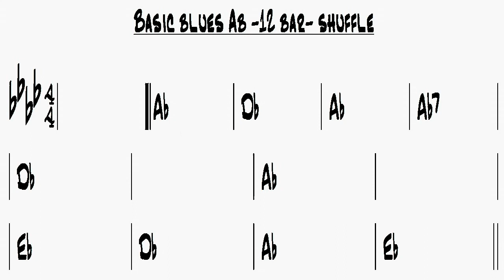Basic blues Ab - 12 bar - shuffle play along backing track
Now's the time / Billie's Bounce (slow) play along - backing track
Impression - play along - backing track
Satin doll play along - backing track
One note samba play along - Bb score - backing track
Autumn leaves play along - Bb score - backing track
My funny Valentine backing track play along
St. Thomas backing track play along Sonny Rollins
Four backing track Miles Davis play along
All blues backing track Miles Davis play along

JAZZ MUSICIANS
Scott Joplin (1868–1917)
Charles “Buddy” Bolden (1877–1931)
Duke Ellington (1899–1974)
Louis Armstrong (1901–71)
Joe Venuti (1903–78)
Earl Hines (1903–83)
Fats Waller (1904–43)
Count Basie (1904–84)
Stéphane Grappelli (1908–97)
Benny Goodman (1909–86)
Art Tatum (1909–56)
Sun Ra (1914–93)
Ward Kimball (1914–2002)
Thelonious Monk (1917–82)
Dizzy Gillespie (1917–93)
Clark Terry (born 1920)
Charlie Parker (1920–55)
Dave Brubeck (1920–2012)
Charles Mingus (1922–79)
Oscar Peterson (1925–2007)
Miles Davis (1926–91)
John Coltrane (1926–67)
Gerry Mulligan (1927–96)
Chet Baker (1929–88)
Conrad Janis (born 1928)
Ornette Coleman (born 1930)
Wynton Marsalis (born 1961)
Carl Sonny Leyland (born 1965)
Wes Montgomery (1923–65)
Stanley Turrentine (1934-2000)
Vocalists[edit]
Louis Armstrong (1901–71)
Billie Holiday (1915–59)
Ella Fitzgerald (1917–96)
Dinah Washington (1924–63)
Sarah Vaughan (1924–90)
June Christy (1925–90)
Nina Simone (1933–2003)
Jazz musicians by period[edit]
Each section alphabetical by last name

Early jazz musicians[edit]
Louis Armstrong (1901–71)
Sidney Bechet (1897–1959)
Bix Beiderbecke (1903–31)
Buddy Bolden (1877–1930)
Earl Hines (1903–83)
Bunk Johnson (1879/1889–1949)
Nick LaRocca (1889–1961) and the members of the Original Dixieland Jass Band
Jelly Roll Morton (1890–1941)
Red Nichols (1905–65)
Jimmie Noone (1895–1944)
Joe "King" Oliver (1885–1938)
Edward "Kid" Ory (1886–1973)
Swing era[edit]
Count Basie (1904–84)
Cab Calloway (1907–94)
Benny Carter (1907–2003)
Charlie Christian (1918–42)
Jimmy Dorsey (1904–57)
Tommy Dorsey (1905–56)
Duke Ellington (1899–1974)
Mickey Fields (1932–95)
Benny Goodman (1909–86)
Coleman Hawkins (1904–69)
Fletcher Henderson (1897–1952)
Earl Hines (1903–83)
Johnny Hodges (1907–70)
Dick Johnson (1925–2010)
Jay McShann (1916–2006)
Glenn Miller (1904–44)
George Paxton (1914–89)
Artie Shaw (1910–2004)
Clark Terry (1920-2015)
Fats Waller (1904–43)
Ben Webster (1909–73)
Paul Whiteman (1890–1967)
Lester Young (1909–59)
Jazz fusion[edit]
Main article: List of jazz fusion musicians
Modern innovators[edit]
Toshiko Akiyoshi (born 1929)
Chet Baker (1929–88)
Dave Brubeck (1920–2012)
Gary Burton (born 1943)
John Coltrane (1926–67)
Chick Corea (born 1941)
Miles Davis (1926–91)
Paul Desmond (1924–77)
Bill Evans (1929–80)
Gil Evans (1912–88)
Maynard Ferguson (1928–2006)
Clare Fischer (1928–2012)
Dizzy Gillespie (1917–93)
Dexter Gordon (1923–90)
Stéphane Grappelli (1908–97)
Tigran Hamasyan (born 1987)
Chico Hamilton (1921–2013)
Herbie Hancock (born 1940)
Joe Harriott (1928–73)
Thad Jones (1923–86)
Milt Jackson (1923–99)
Stan Kenton (1911–79)
Mark Kramer (born 1945)
Fela Kuti (1938–97)
Shelly Manne (1920–84)
Frank Marocco (1931–2012)
Jackie McLean (1931–2006)
Charles Mingus (1922–79)
Marcus Miller (born 1959)
Thelonious Monk (1917–82)
Joe Morello (1928–2011)
Gerry Mulligan (1927–96)
Charlie Parker (1920–55)
Oscar Peterson (1925–2007)
Gregory Porter (born 1971)
Bud Powell (1924–66)
Louis Prima (1910–78)
Sun Ra (1914–93)
Max Roach (1924–2007)
Sonny Rollins (born 1930)
George Russell (1923–2009)
George Shearing (1919–2011)
Wayne Shorter (born 1933)
Peter Sprague (born 1955)
Sonny Stitt (1924–82)
Ira Sullivan (born 1931)
Cal Tjader (1925–82)